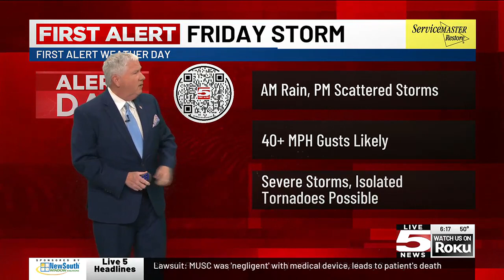VIDEO: FIRST ALERT: Storms, isolated tornadoes possible on Friday